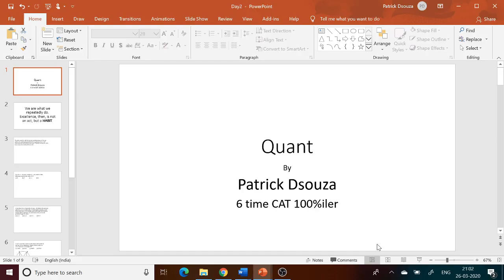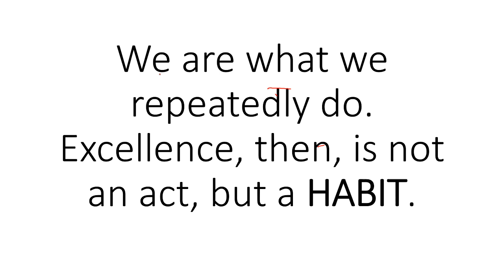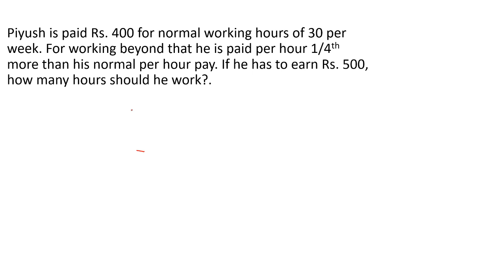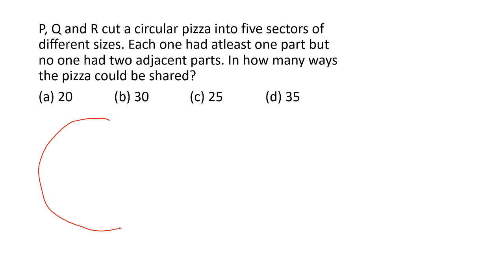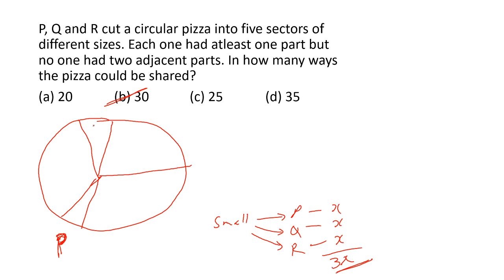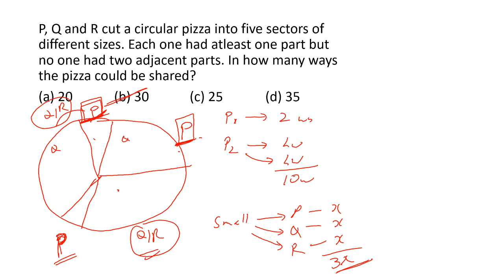21 days Study Quant with Patrick | Day 2 | 26th March 2020 | Patrick Dsouza | 6 times CAT 100%ile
Habits aren't easy to form. Take one day at a time. Today is Day 2 and Patrick solves a few more sums in an effort to help build your "Quant confidence".